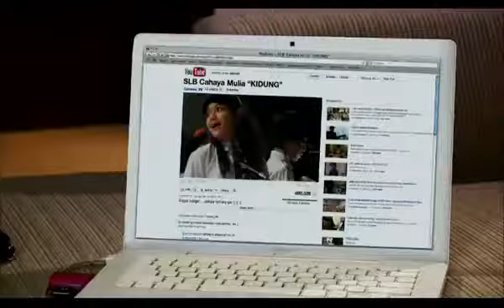Simfoni Luar Biasa [Trailer]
2011 | 106 mnt | Drama | Prod: Primetime Production, Nation Pictures | Dir: Awi Suryadi | Cast: Christian Bautista, Ira Wibowo, Gista Putri